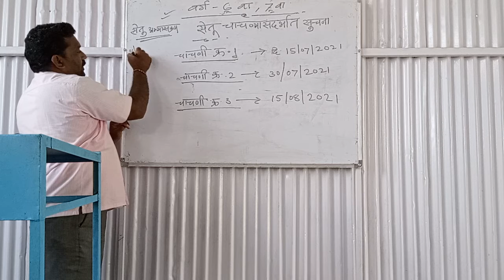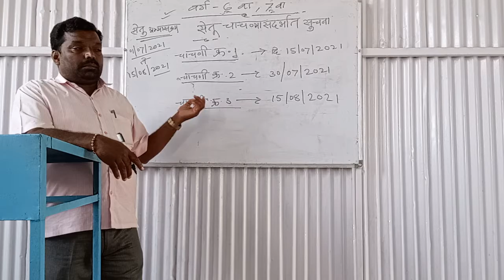Class 6th and 7th सेतू चाचणी संदर्भात सुचना